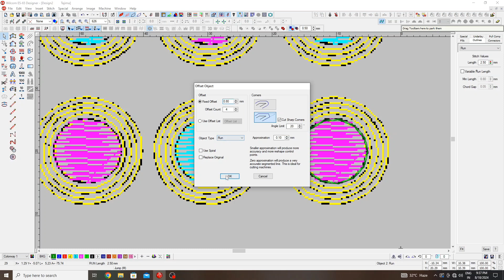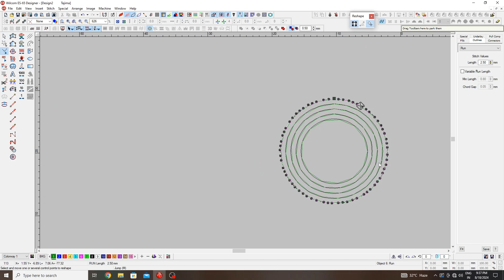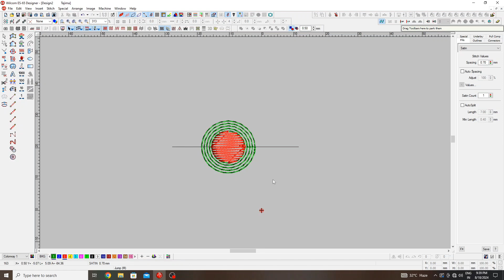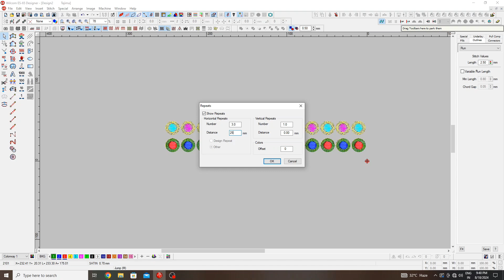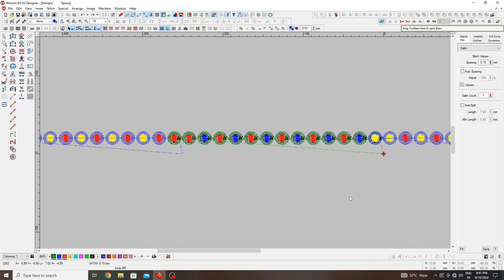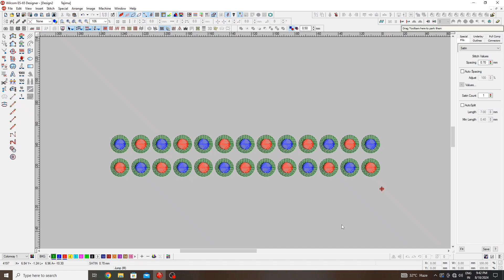Multi & Cording embroidery design | Wilcom Embroidery Design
Finally Thanx for watching this video.